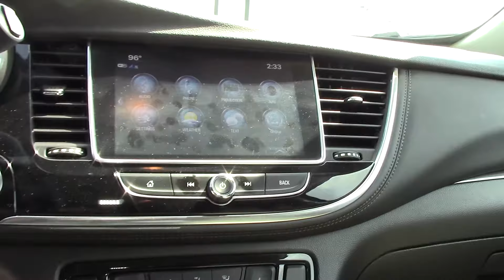2018 Buick Encore - New SUV For Sale - Akron, Ohio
to view this 2017 Buick Encore for sale in Akron, Ohio.

Toth Buick-GMC
3300 South Arlington Road
Akron, OH 44312

WELCOME TO TOTH BUICK GMC IN AKRON
Toth Buick-GMC is unique because the whole family is involved in helping Northeast Ohio drivers find their next dream car. At our Akron Buick and GMC dealership, you’ll find the 2nd, 3rd and 4th generation of the Toth family selling and servicing Buick cars and GMC trucks. Our Canton, Akron and Cuyahoga Falls customers appreciate our frequently updated inventory and the variety of Buick cars and crossovers we have in stock. We invite you to view our online inventory of GMC trucks and lifted trucks as well.

If you see something you like, any of our associates are more than happy to set up a test drive to get you more acquainted with your future vehicle. Toth Buick-GMC is dedicated to providing the ultimate customer service and satisfaction for its neighbors in Akron near Canton and Cuyahoga Falls, OH.

Toth Buick-GMC proudly serves its friends and neighbors near Canton, Cuyahoga Falls and Akron, OH. We invite you to give us a call today or visit our Buick and GMC dealership for a test drive on a new Buick Encore or GMC Sierra 1500 or Terrain today!